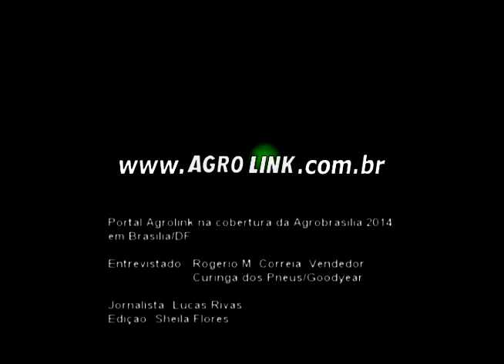Curinga Pneus Agrobrasilia